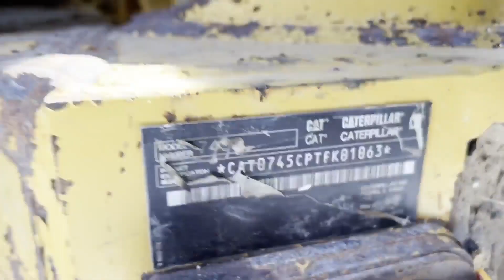2016 CATERPILLAR 745C For Sale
6 CYL CAT ENGINE, 9 SPD TRANS, 29.5 R 25 TIRES, 45 TON CAPACITY, TAILGATE, AUTO LUBE SYSTEM, ENCLOSED CAB W/ A/C & HEAT